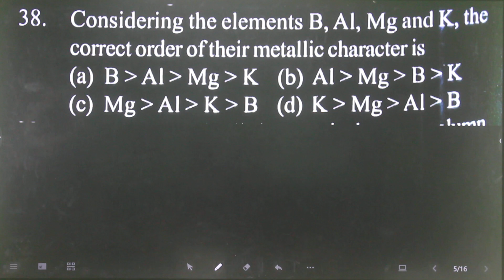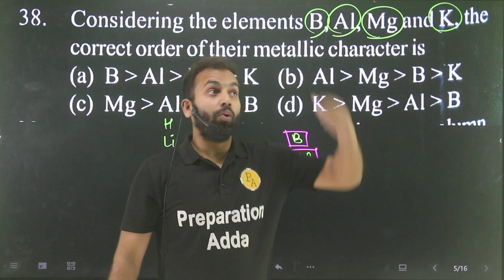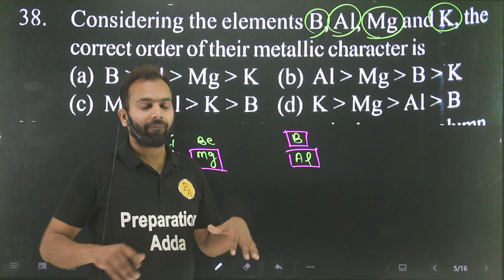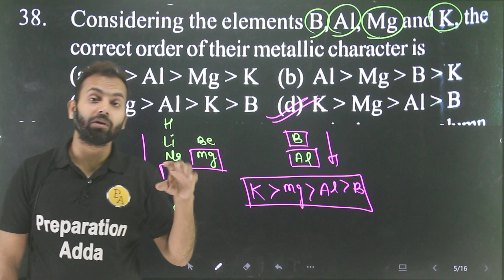Q-38 Periodic classification of elements for 11th AMU and Jamia entrance : Considering the elements